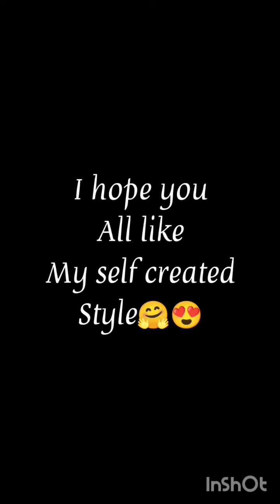Style Tips For Women! Winter Outfit Ideas FOR EVERY GIRL! EASY TIPS To Improve Your Fashion Style!